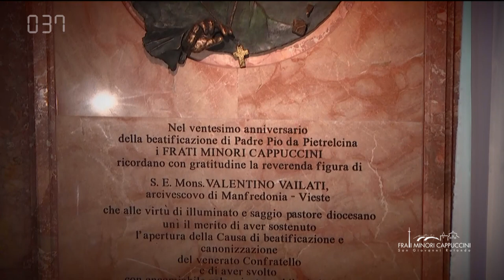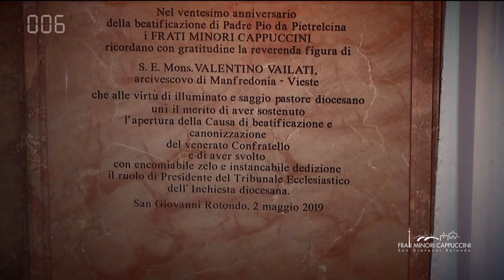Ventennale Beatificazione Padre Pio. Il ricordo dei frati per Mons. Vailati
I frati minori cappuccini  della Provincia religiosa di Sant’Angelo e Padre Pio durante la celebrazione eucaristica del 2 maggio in occasione del ventennale della Beatificazione del santo confratello  avvenuta a Roma il  2 maggio 1999 presieduta dall’arcivescovo di Manfredonia – Vieste e San giovanni Rotondo, Padre Franco Moscone, hanno voluto ricordare e ringraziare il Signore per il dono di Padre Pio.

Prima del termine della Celebrazione c’è stata la benedizione di un altorilievo in bronzo, opera dello scultore sangiovannese Michele Miglionico, fuso presso la fonderia nolana “Del Giudice”, raffigurante mons. Valentino Vailati, «che alle virtù di illuminato e saggio pastore diocesano unì il merito di aver sostenuto l’apertura della Causa di beatificazione e canonizzazione» del Cappuccino stigmatizzato.

In questi 100 secondi il ventennale della Beatificazione di Padre Pio  e la benedizione dell'altorilievo nel Santuario di Santa Maria delle Grazie dedicato a Mon. Valentino Vailati